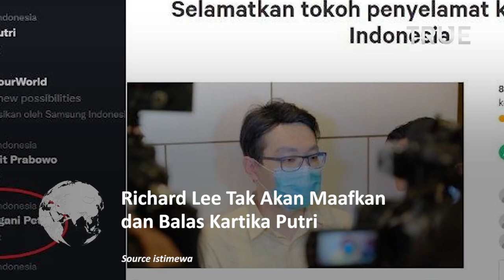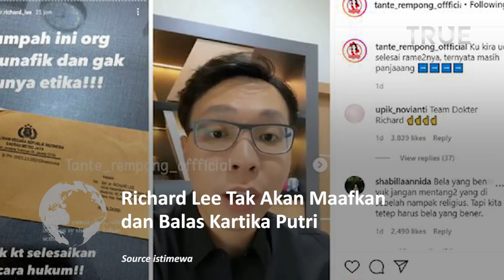MARAH BESAR! Richard Lee Tidak Akan Maafkan Kartika Putri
Richard Lee bebas dari status tersangka setelah putusan praperadilan Pengadilan Negeri (PN) Jakarta Selatan atas kasus pencemaran nama baik dan ilegal akses yang dilayangkan aktris Kartika Putri.

Konflik antara Richard Lee dan Kartika Putri telah usai setelah Pengadilan Negeri Jakarta Utara melalui praperadilan telah menyatakan bahwa status tersangka Richard Lee dalam kasus pencemaran nama baik dan akses ilegal, tidak sah.

Richard Lee mengungkapkan bahwa ia tak akan memaafkan Kartika Putri dan tidak akn membalasnya. ia juga malas memperpanjang kasus ini. Dia yakin, Kartika Putri akan mendapatkan ganjarannya karena telah membuatnya berurusan dengan hukum.

“Saya pun sudah malas untuk memperpanjang, kecuali kuasa hukum saya berkata lain. Tapi yang jelas saya tidak akan memaafkan, dan saya yakin ada hukum yang lebih tinggi dari di dunia,” ungkap Richard Lee Rabu (16/11).

Richard Lee mengaku sangat senang setelah 2 tahun menanggung malu atas statusnya sebagai tersangka di dua kasus berbeda.